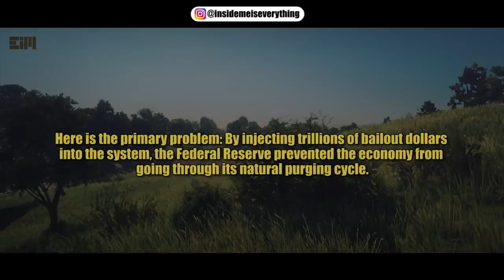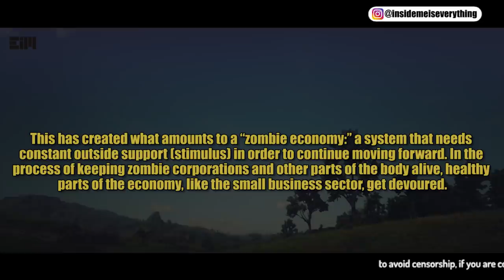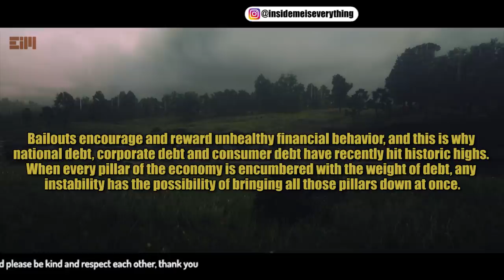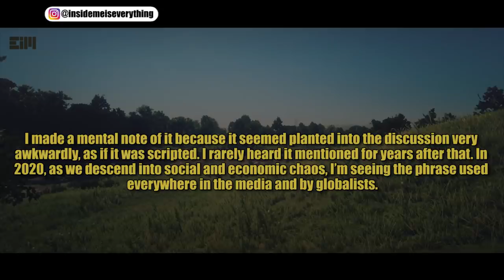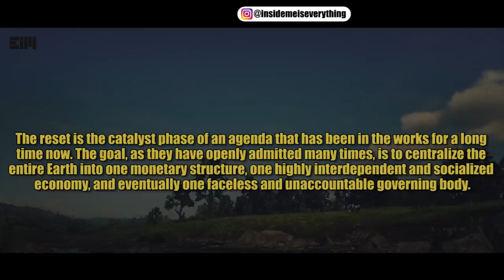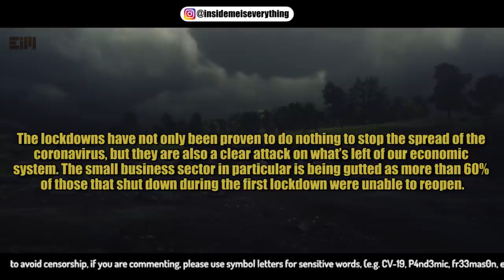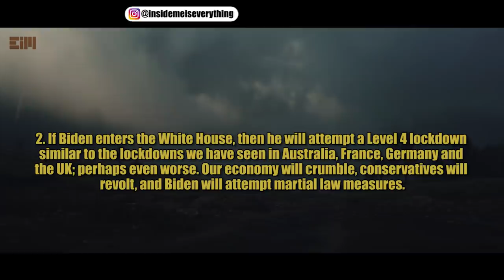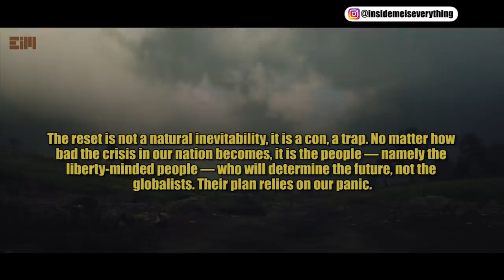2021: Their Plan Decoded